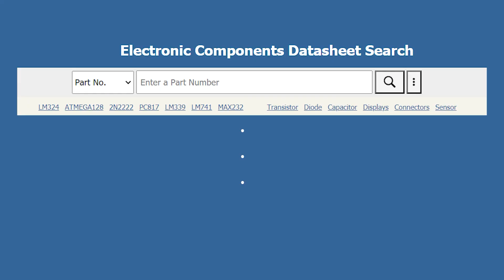LQH5BPN470M38L - MURATA : Inductance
▶ About Murata Manufacturing Co., Ltd.

Murata Manufacturing Co., Ltd. is a Japanese multinational electronics company headquartered in Nagaokakyo, Kyoto, Japan.
The company was founded in 1944 and has since become a leading manufacturer of electronic components, including ceramic capacitors, wireless communication modules, and sensors.
Murata also offers a wide range of other products and solutions such as battery management systems, power supplies, and energy harvesting systems.
The company operates globally and has a strong reputation for quality and innovation in the electronics industry.

*This information is for general informational purposes only, we will not be liable for any loss or damage caused by the above information.